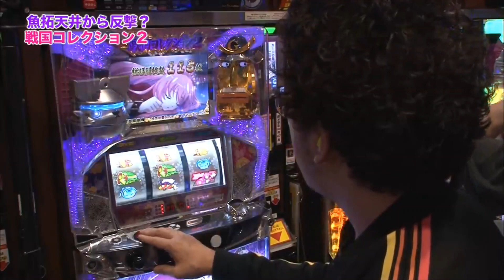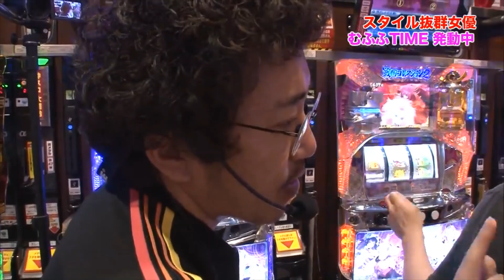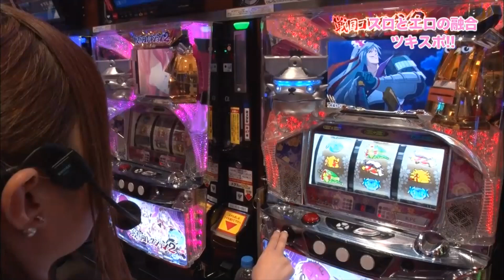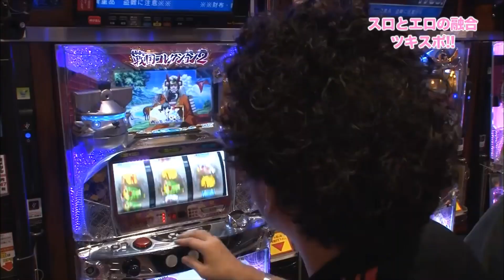【ビリビリッ】魚拓先輩パンスト破ってる場合じゃないよ！後輩から的を得た指摘！戦国コレクション対決【夏希みなみ10】【木村魚拓】【成瀬心美】【ツキスポ】【パチスロとエロの融合】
＊＊＊＊＊DDP Entertainment＊＊＊＊＊

□最新シリーズ／芦名ユリア篇
【♡ビーチク♡ポチッ♪】当たりまくる連チャンRUSH!! 3268分の1の中段チェリーBAR（No.1強小役）もゲット

□新作シリーズ／朝倉ことみ篇
【揉み揉み♪魚拓の玉】いろいろ生産ラッシュへ！おっぱい御利益むふふタイムスタート♡

□新作シリーズ／水沢杏樹篇
【乳首でプチュン♡】つんつん♪何やってんだよ‼︎コーヒーレディに手を出す魚拓⁈

□準新作シリーズ／香山美桜篇

♡伝説シリーズ／上原亜衣篇
【沖ドキ】【ゴッドイーター】
♡必見シリーズ1／大槻ひびき篇
【ガールズ&パンツァー】
♡必見シリーズ2／波多野結衣篇
【CR戦国恋姫～乙女殉欄☆戦国絵巻～】
♡神回シリーズ／篠田ゆう篇
【押忍！サラリーマン番長】